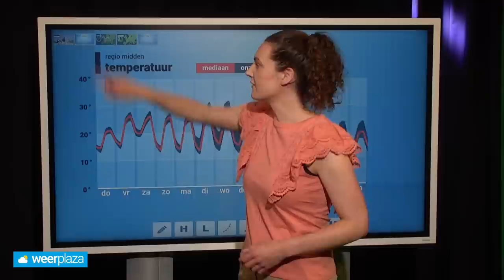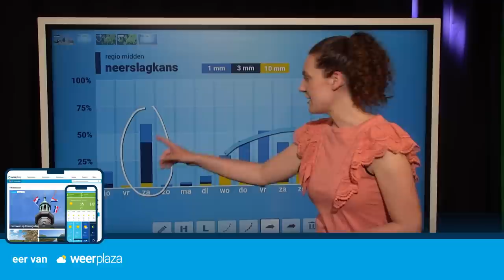10-daagse: warm zomerweer met veel of weinig onweer?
De temperaturen beginnen te stijgen en de luchtvochtigheid neemt ook toe. Levert dat veel regen- en onweersbuien op? Roosmarijn praat je bij met de laatste weersverwachting.